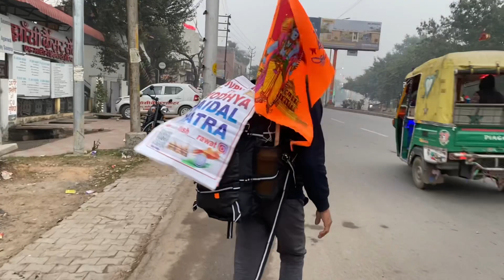Jay shree ram || Shivpuri (M.p) to ayodhya Paidala yatra day 2 || by aksh rawat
Jai shree ram || Shivpuri (M.p) to ayodhya Paidala yatra day 2 || by aksh rawat